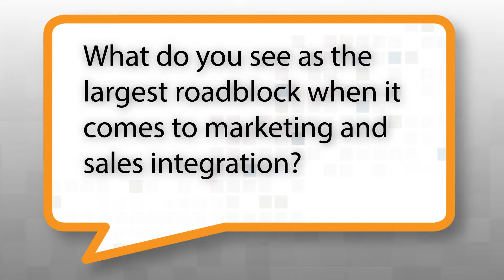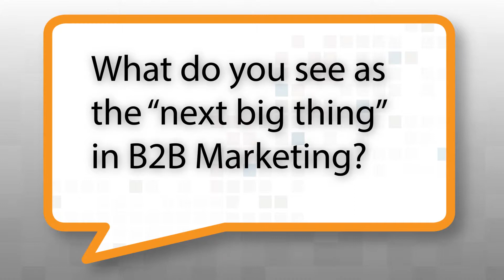FWD:B2B Attendee Q&A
Some of the attendees from the the FWD:B2B conference answer a few questions about marketing.